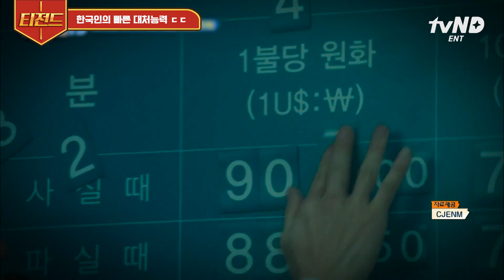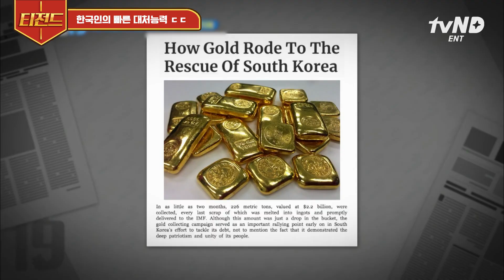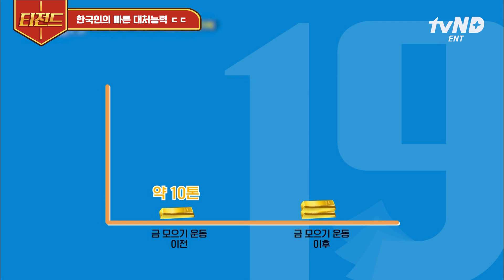[티전드] 한국인 특: 대처능력&단합력 갑💥 시민의식으로 뭉쳐 25분 만에 정리한 부산 어벤져스